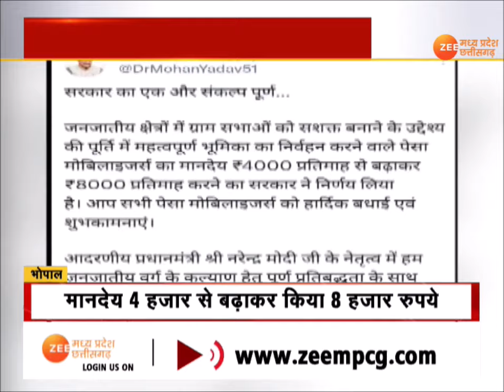Bhopal : पेसा मोबिलाइजर को दिवाली पर CM की सौगात , मानदेय 4 हजार से बढ़कर किया 8 हजार रुपये